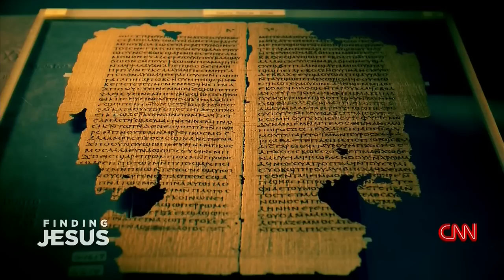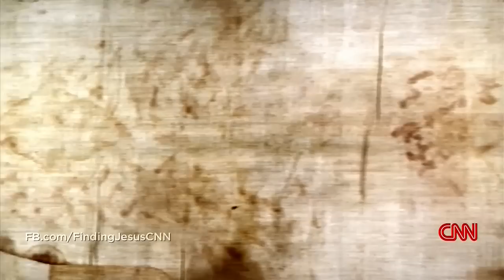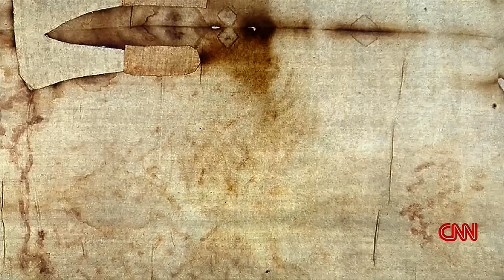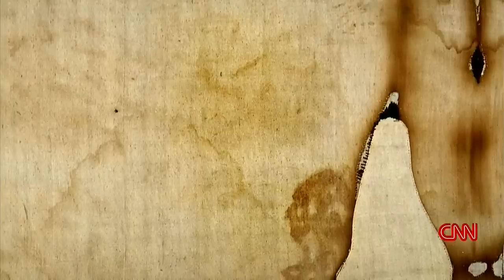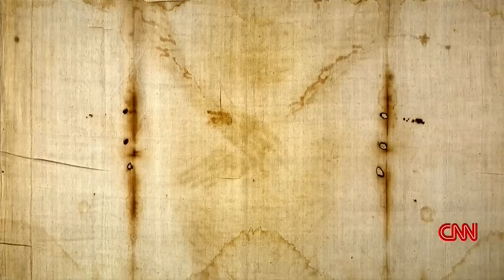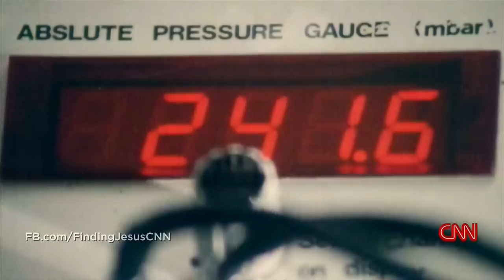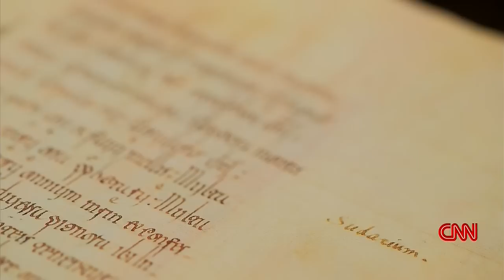Finding Jesus Faith Fact Forgery :The Shroud of Turin